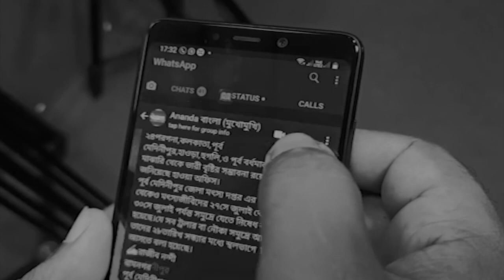তমলুকে পালিত হল শহীদ ক্ষুদিরাম বসুর ১১৪তম আত্ম বলিদান দিবস